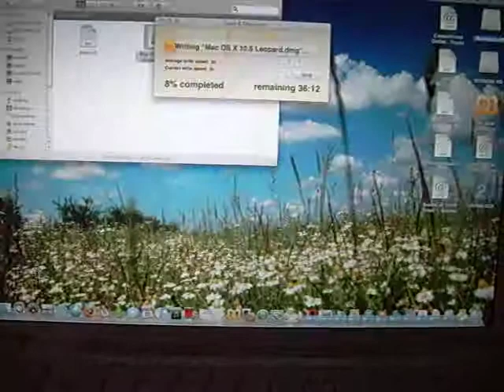04 A Day Off, "fun" times! - SS '08 Visit #3 (VA Beach)